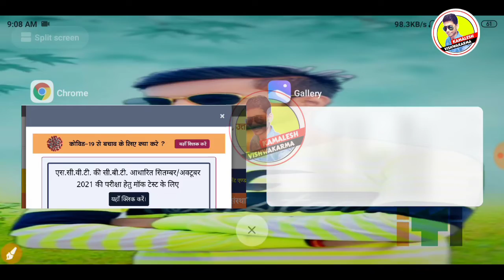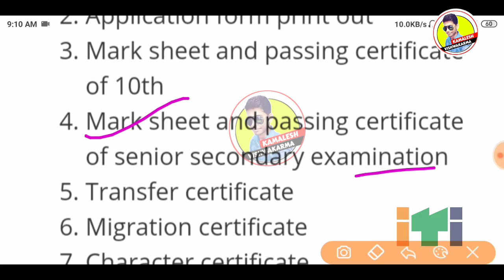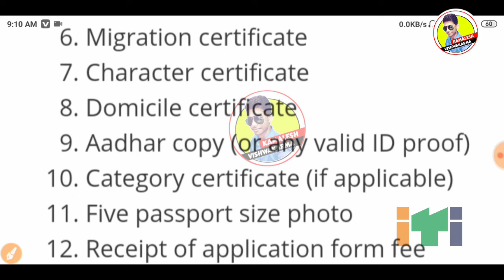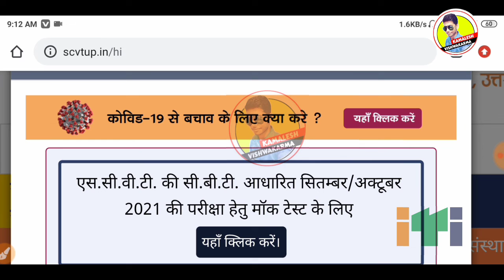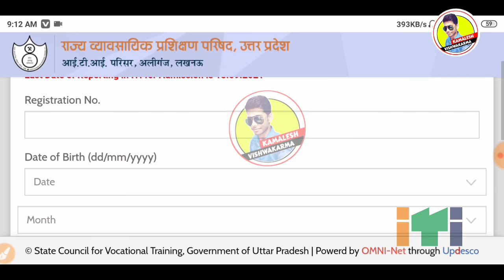Iti second merit list 2021,up iti second merit list 2021,up iti 2nd merit list 2021 iti merit list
Iti second merit list 2021,up iti second merit list 2021,up iti 2nd merit list 2021,iti 2 list
ITI merit list kaise banti hai | UP iti merit list 2021 | iti merit list kaise check kare | up iti
Video query
Iti merit list me naam aane par admission nhi lenge to kya hoga
iti medical certificate
iti medical certificate format
iti medical certificate kaise banawayen iti medical certificate kaha se banega iti medical certificate kaha se banta hai
iti medical certificate pdf
iti me kya kya documents chahiye 2021
iti ke admission ke liye documents ITI fees deails
iti merit list kab aayega 2021
iti merit list kaise check kare iti merit list 2021 kaise dekhe
iti merit list date 2021 up iti merit list
up iti merit kaise dekhen
up iti merit list 2021 kaise dekhen iti dst kya hota hai
iti dst
iti dst full form iti dst kya hai
iti dst trade
dst full form
iti form ke kitni trade ke liye apply kar sakte hai
iti medical certificate
iti ke liye medical certificate
iti me kaun sa medical certificate lagta hai iti ke liye kya medical certificate chahiye
iti online form uper age limit iti online form uper limit
iti online form lower age limit iti form lower age
up iti me kitne form bhare hai
up iti government college me kitni seat hai up iti college me kitni seat hai
up iti government seat
up iti private college seat
up iti me total kitni seat hai
up iti government college me kitni seat hai government iti college me kitni seat hai private iti college me kitni seat hai
up government iti college me kitni seat hai up private iti college me kitni seat hai
iti best trade for govt job iti best trade 2021
iti best course in hindi
up iti me kitni trade hoti hai
iti admission form 2021
iti admission form kab ayega
up iti admission form 2021 kab ayega
up iti 2021 application form
iti form 2021 kab ayega iti ka form kab niklega iti form 2021
iti application form date 2021 iti application form start date iti form start date
scvtup.in
up iti official site
un iti official website kya hai
up iti fill up 2021
up iti form
up iti form date 2021
up iti form kaise bhare
up iti form kab bhare jaenge up iti form kaise bhare 2021
up iti form online
up iti form kab niklenga 2021 up iti form kan nikalega
iti form kaise bhare
iti form kaise bhare 2021 iti form kab niklega 2021
iti form fill up
iti form fill up last date 2021 iti online form 2021
iti online form kaise bhare
iti online admission 2021 iti online apply 2021
iti online registration kaise kare 202